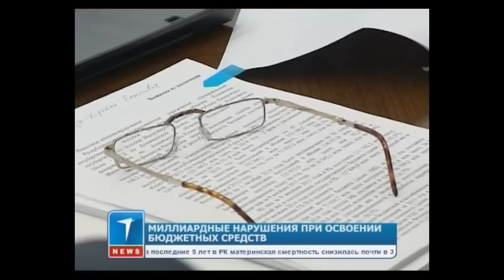Миллиардные нарушения зафиксированы при освоении бюджетных средств